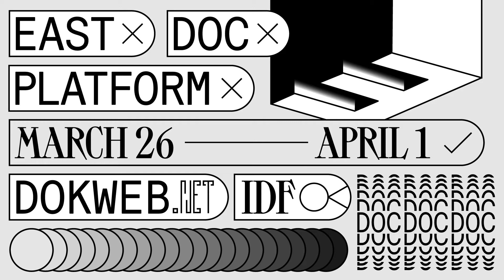Who is Who in the Documentary Industry 2022: Meet the Sales Agents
Watch our first pre-recorded IDF Industry Sessions' WHO IS WHO. We will introduce the representatives of leading doc film sales companies in Europe that are ready to acquire documentary projects from our region (Central and Eastern Europe). Get to know them and what drives them, understand their companies' approach, and how they ensure effective and creative sales and distribution strategies for long lives of films.

IDF Industry Sessions series is organized by the Institute of Documentary Film in Prague.